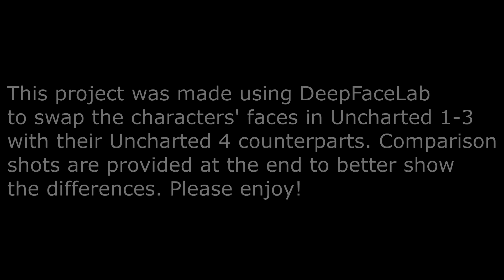Uncharted 1 Faces Enhanced With AI | Missing Diary Page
uncharted
Deepfake
AI
uncharted drakes fortune
uncharted among thieves
uncharted drake's deception
uncharted a thief's end
ps4
cutscenes